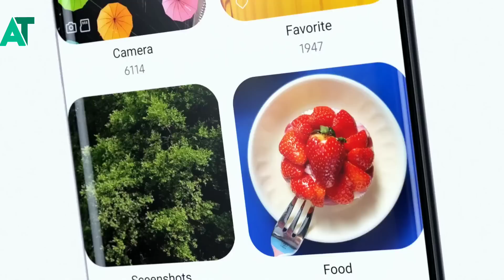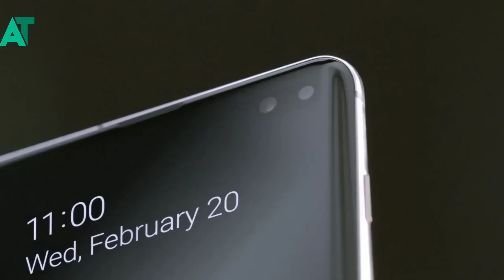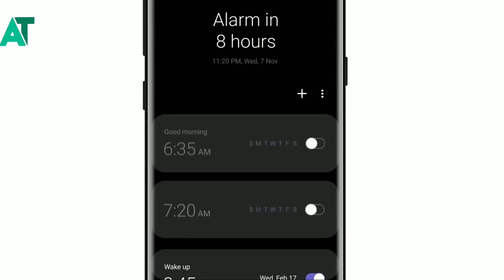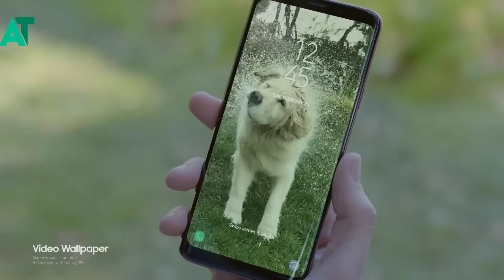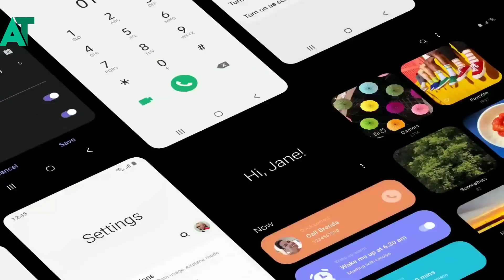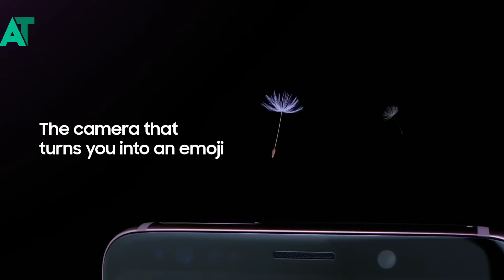Samsung New Android pie/Samsung one UI update list | Bad news for Samsung users